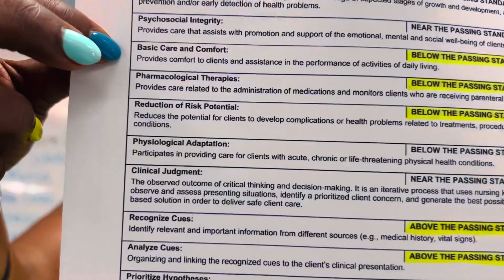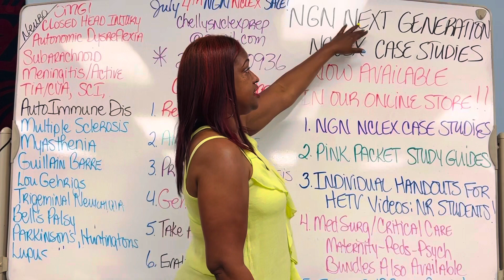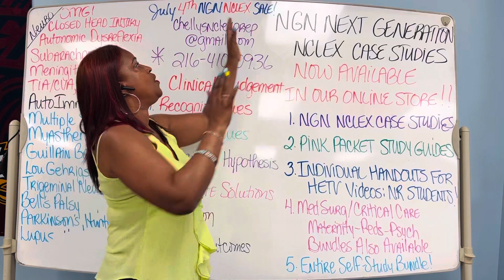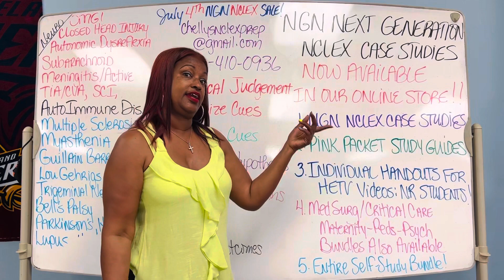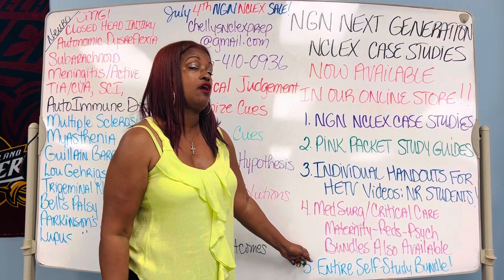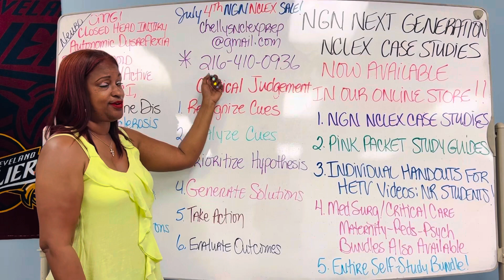HUGE NGN SALE: NGN CASE STUDIES USING CLINICAL JUDGEMENT MODEL, PINK PACKET STUDY GUIDES, SELF-STUDY